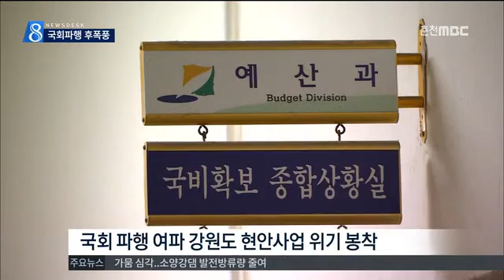춘천MBC뉴스 (R)국정교과서 파행..지역현안 빨간불